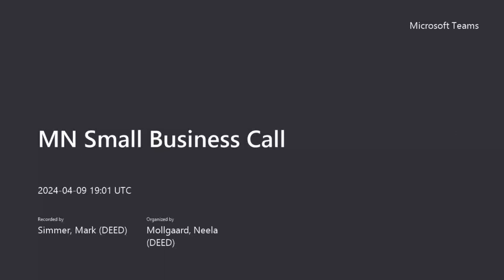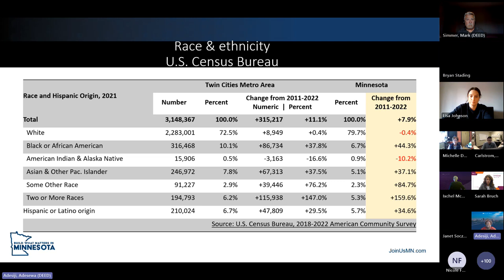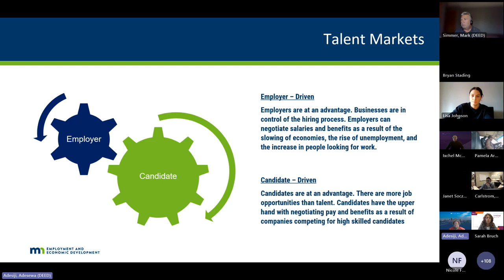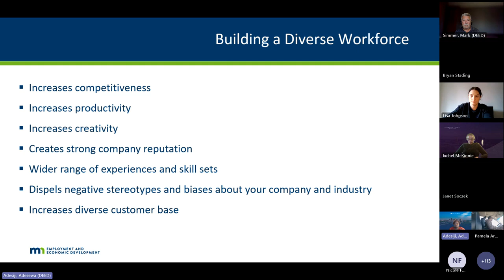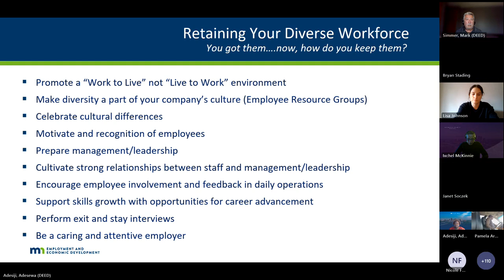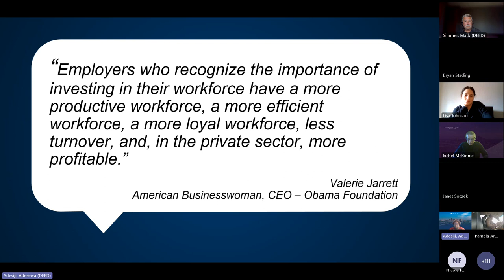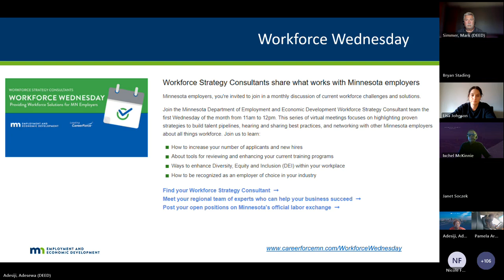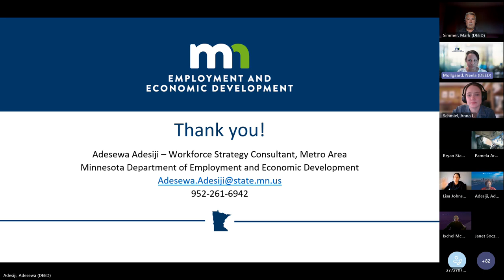MN Small Business Call - April 2024